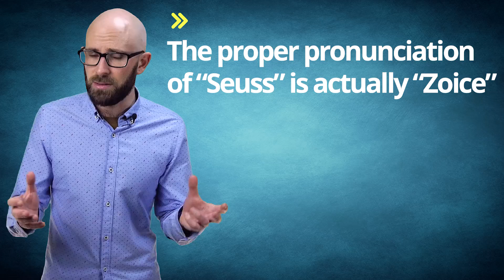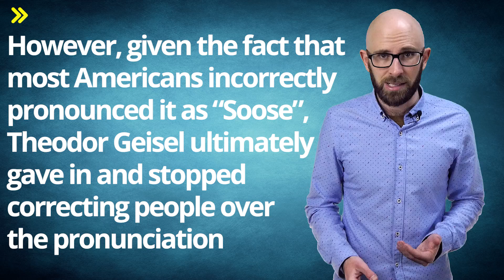Why Does the Yolk of an Overcooked Hard Boiled Egg Turn Green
In this video:

The process of hard-boiling an egg involves denaturation. During this process, the amino acid chains found in the proteins in the egg are altered from their original, raw egg state, with the denaturation temperature varying somewhat depending on the specific protein in question (see chart here). But in a nutshell, adding heat to these proteins initially causes the proteins to partially unfold or otherwise change their normal organized spatial structure. As this is happening, the proteins begin to aggregate and coagulate together. As heat continues to be applied, additional bonds are formed in these clusters, creating a relatively dense protein network, which in turn results in the rubbery egg whites and solidified yolk you find in hard-boiled eggs.